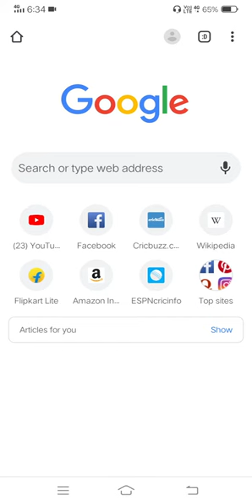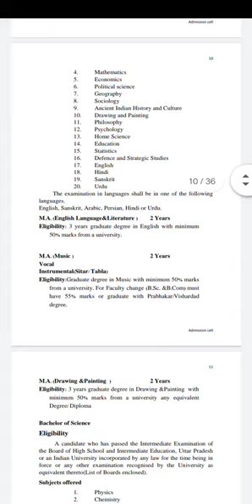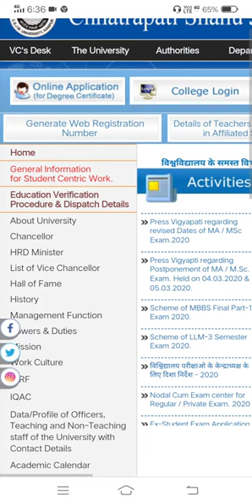CSJMU University कोई जानकारी यहां से पता करें। Chhatrapati Shahu Ji Maharaj University | information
CSJMU University कोई जानकारी यहां से पता करें।
Chhatrapati Shahu Ji Maharaj University | All Information For University

Image of bed kanpur university,
bed kanpur university,
kanpur university degree fees,
kanpur university b.a fees,
csjm kanpur hostel fee structure,
kanpur university courses list pdf,
kanpur university llb fees 2019,
kanpur university mba admission 2019,
kanpur university ma private subjects,
sacred heart pre university,
college madanthyar,
sacred heart pre- university college,
udan panam sacred heart college,
csjm university fees structure 2019,
csjm university fees structure,
csjm university fees structure 2020,
kanpur university fees structure,
kanpur university fees structure 2020,
kanpur university fee structure pdf,